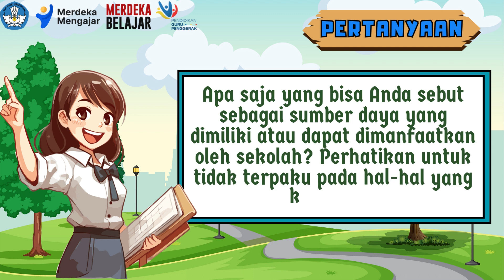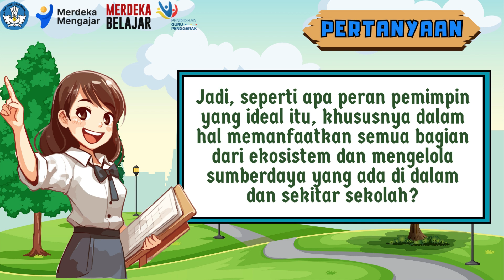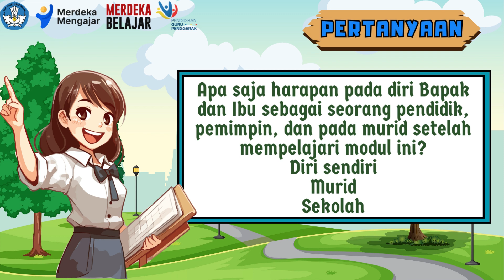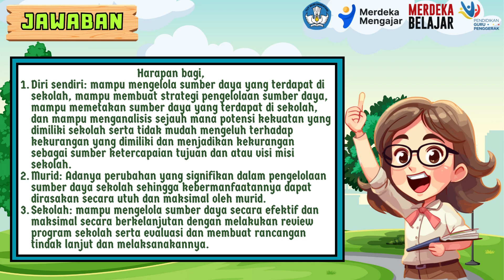3.2.a.3. Mulai dari Diri - Modul 3.2 Pemimpin dalam Pengelolaan Sumber Daya